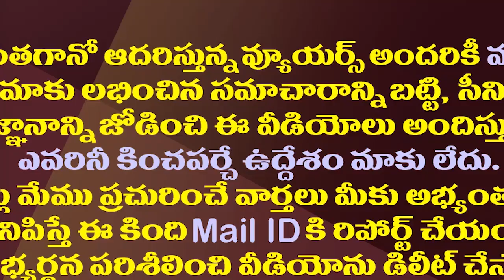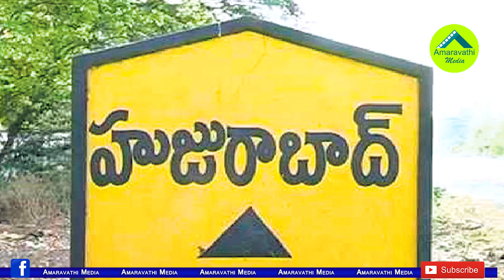హుజురాబాద్ ఉప ఎన్నికలో జగన్ కీలకం..ఇది ఎవరికి కలిసొస్తుందో?| YS Jagan Key Factor In Huzurabad ByPoll